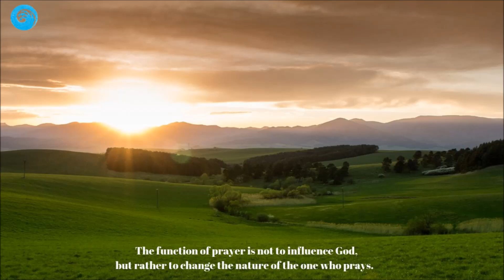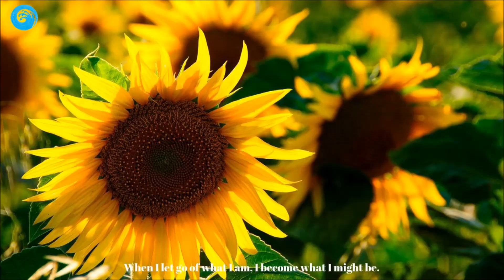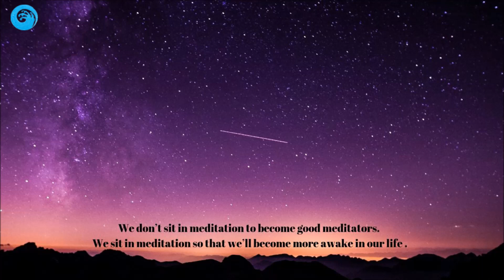DEEP RELAXATION & Stress Relief Music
Listening to this music will help you restore your positive energy and inner harmony. It will also help you let go of any negative energy you may have generated or absorbed during your daily life.  Ease your mind and bask in this feeling of peace and harmony.
Immerse yourself in this positive, re-energizing music, as the piano and flute notes revitalize your positive vibrations.
Release your negative energy, feelings and thoughts and you will feel at peace with the world.

This track is available for sync licensing in web video productions, corporate videos, films, ads and music compilations.

On this channel, you will always find the best music for your wellness, relaxation and healing, specifically composed for this channels by our musicians. Music for: positive energy and vibrations; awaken your spiritual power; reconnect to your inner wisdom; heighten your intuition; express your Higher Self; feel the oneness and unity of the universe; reconnect with universal harmony; heal your body, mind and soul; find your inner peace and harmony; chakra and aura clearing and balancing; sleeping; deep relaxation; release negative thoughts, stress and anxiety; remove mental blocks; dissolve subconscious negativity; alleviate depressive states.

All quotes from:
- Pema Chodron (1-3 pic)
- Buddha (4 and 19)
- Dalai Lama
- Soren Kierkegaard
- Osho
- Marcus Tullius Cicero
- Zuanghzi
- Lao-Tzu (10-11)
- Confucius
- Carl Jung
- Anais Nin
- Anonymous
- W. B. Yeats
- Rumi

💿 Track information:
Title: Ancestral Home
Artist: Kocinsky
Composer: Bruno Guerrini
Publisher: Halidon Ediz. Mus. (Siae Nr: 125035)
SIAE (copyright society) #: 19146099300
Released: 5 April 2019
Album: “Morning Whispers”

© Copyright:
Music composed by Bruno Guerrini.